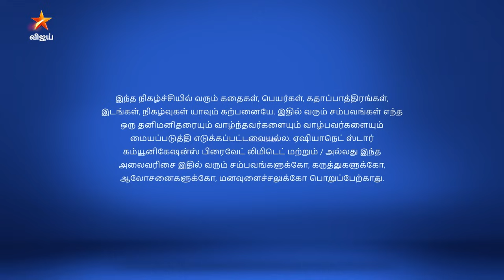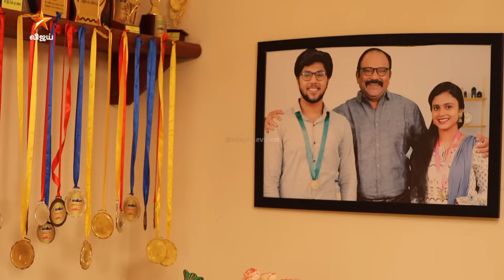Thamizhum Saraswathiyum | தமிழும் சரஸ்வதியும் | Full Episode 34